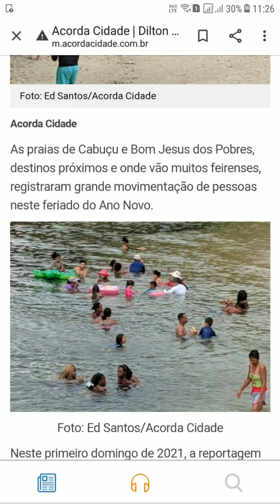Na casa na praia com eles tudo vira festa🌅🌅🌅☀️☀️🏜️💈🌴🌳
Oi gente compartilhando com
vocês algums dos momentos
nossos 😍💁

✅segue com agente😍

se_inscreva
obrigadaaaaa🤲🙌

mim segue lá
no insta 📝@lanesantana beijooooo